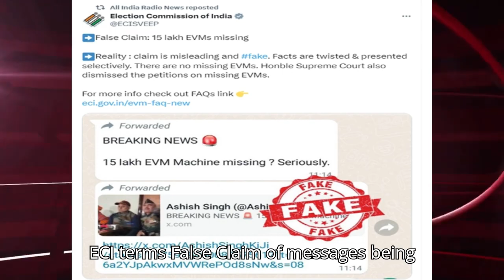Daily Current Affairs 6.04.2024 For All Competitive Exam | प्रतियोगी परीक्षाओं के लिए करेंट अफेयर्स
Your Quarries -
daily news updates
breaking news
news headlines
news
10 min 20 current affairs 2024
news today
latest news
utkarsh classes
daily current affairs update in English
uppsc pet current affairs 2023
tet
gk trick
latest news
current gk
current issues
current affairs2023
sports news
Top Study
current issues
ssc gd gk class for Next Exam